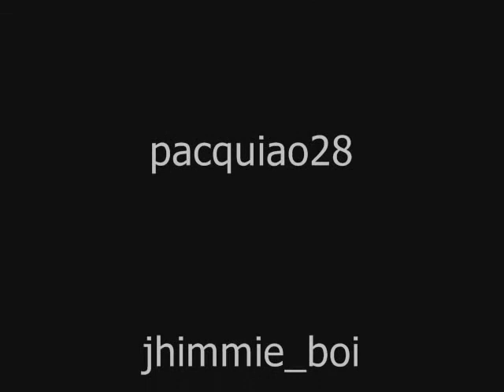boogertee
ngeeekkk... ngooookkkk